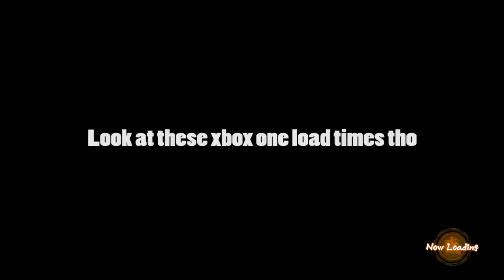KRILLIN COMBOS ALL DAY! | Dragonball FighterZ Ranked Matches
The main team is back with Krillin, ssj goku, and yamcha and we are going back onto the xbox version of dragonball fighterz in order to get some high ranked matches. We are also going to be seeing a ton of krillin combos as well.